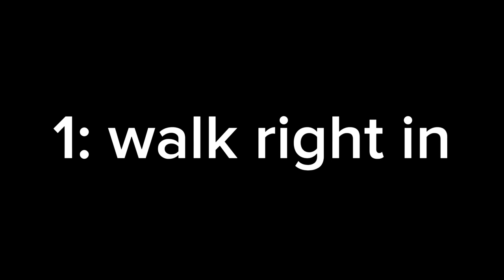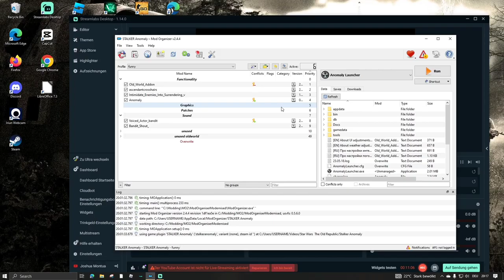Kira breaks into the freedom armory [Stalker]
pain.
So anyway, literally nothing worked yet so I need to try it again.

game: Stalker Anomaly with Old World Addon

Moosic:
- Scheeming weasel (Kevin Macelod)
- Razormind (Payday 2)